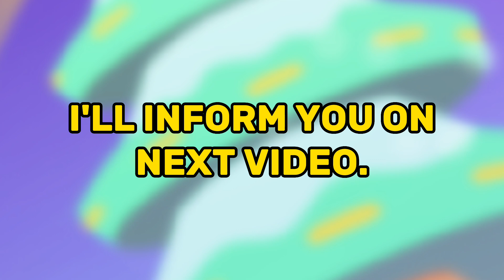FROZEN CLOTHES BUNDLES!! 🤩